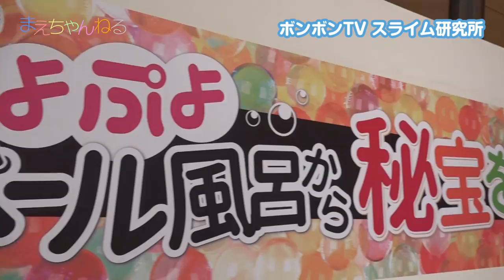[Vlog] 緊張・ドキドキ！ う祭に出演しました！ | まえちゃんねる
2017年4月8日・9日にお台場のTFTホールにて開催された「う祭」に出演させていただきました^^

今回はその時の模様をお届けします！
「ボンボンTV スライム研究所」、「ぷよぷよボール風呂から秘宝を探せ！」、「クリエイターコラボアプリに挑戦！&ミニトークブース」に出演させていただきました。

お声がけいただいた皆さんありがとうございました！
そして、また来られなかった皆さん次回是非お会いしましょう！
次回も参加出来るよう頑張ります^^